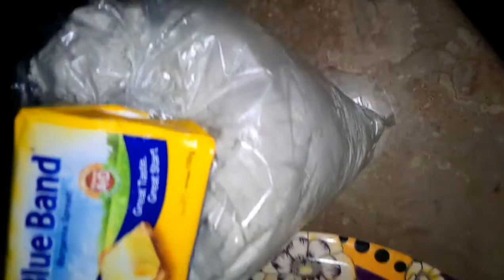Lehsan Winter recepi CookWithRehana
Ingredients

Bajre ka aata adha kg
hara lehsan adha kg
blue band 2 pack 250 gram
Salt 1 tblsp
ghee 2 tbsp
baingan 1 or as required
tmater 1 or as required
dahi
Hari Mirch 2
dahi  adha kg
kurti Lal Mirch 1 tsp
salt bharte k lea 1 tsp

method

hara lehsan achi sy behte Pani s wash kren phir isko kpre s dry karen.phir green or white part alag alag cut karen phir pan m ghee dale garam karen phir koi b butter mjhe blue band pasnd h is lye mne ye use kya is wja s ate m salt b km rakha h.pehle white part saute karen jalne na dn phir green part lehsan ka 5 minutes pkaen hath chalate rahen.ab atta ka Thora tight m acha dough ready karen roti bnae phir roti ko hatho s masal k chora karen or lehsan m mix kren phir is k garam garm ladu bnae ya mixture khaen dahi or baingan k bharte k 7 baingan or tmater ko oil lga k sek ln phir pan m oil dalen or .baingan ka paste dale kuch dair fry karen phir Hari mirch tmater ale salt 1 tsp crush pepper 1 tsp dal k mix karen.